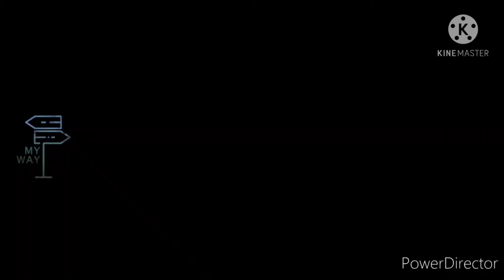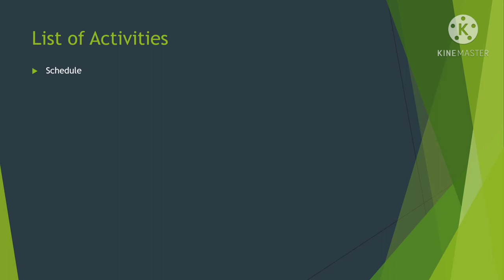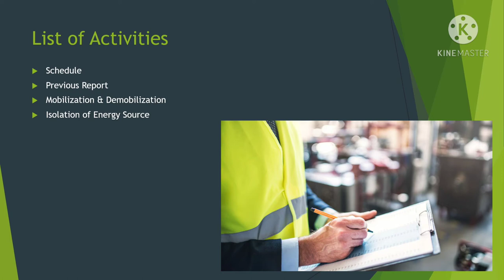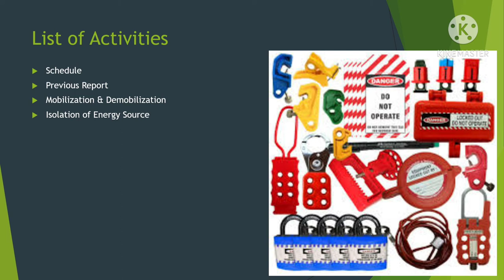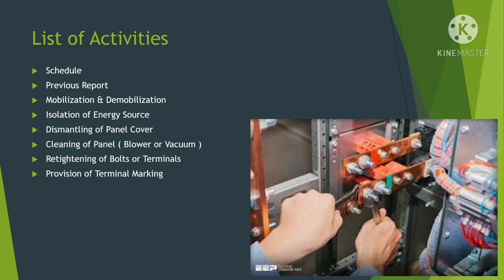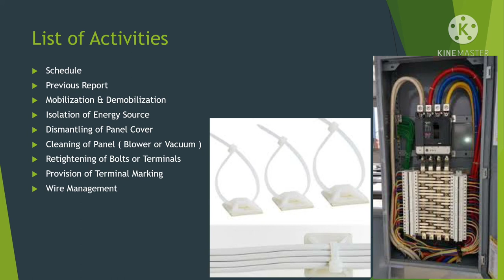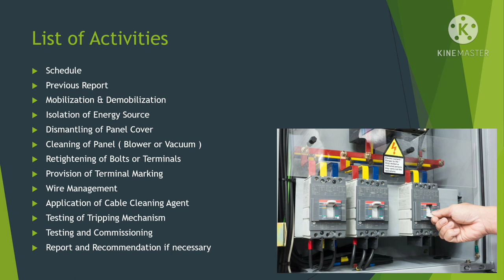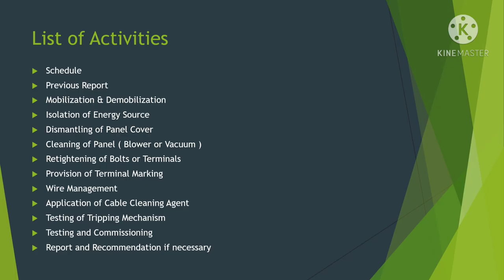Electrical Preventive Maintenance (tagalog)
Electrical preventive maintenance refers to maintenance procedures that are performed to prevent damage and malfunction to electrical connections and local networks.